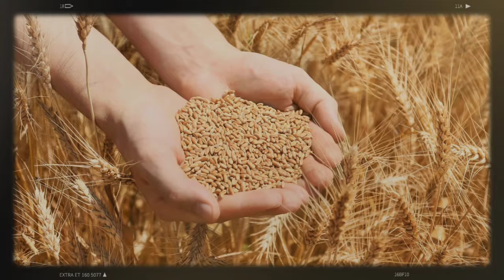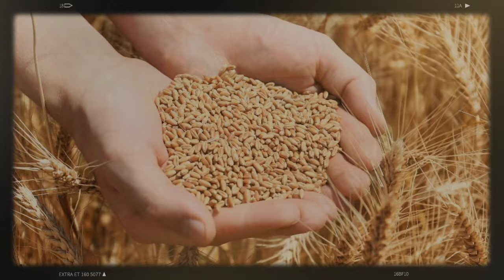Intérêt des Italiens pour l'investissement dans la production de blé dans le sud de l'Algérie !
Découvrez comment les Italiens envisagent d'investir dans la production de blé et les semences dans le sud de l'Algérie, contribuant ainsi à renforcer la sécurité alimentaire du pays. Une collaboration prometteuse pour l'avenir de l'agriculture en Algérie !